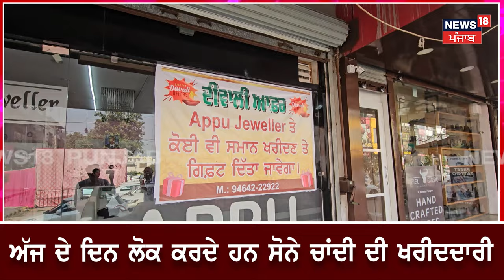Dhanteras ਮੌਕੇ ਬਜ਼ਾਰਾਂ 'ਚ ਲੱਗੀਆਂ ਰੌਣਕਾਂ, ਦੇਖੋ ਮਾਹੌਲ | Sangrur News | Punjab Latest News | N18V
ਧਨ ਤੇਰਸ ਮੌਕ ਬਜ਼ਾਰਾਂ 'ਚ ਲੱਗੀਆਂ ਰੌਣਕਾਂ, ਲੋਕ ਖਰੀਦ ਰਹੇ ਸੋਨੇ ਚਾਂਦੀ ਦੇ ਗਹਿਣੇ।

News18 ਪੰਜਾਬ एक क्षेत्रीय न्यूज़ चैनल है जिसपर ਪੰਜਾਬ, हरियाणा, हिमाचल, देश एवं विदेश की खबरें प्रकाशित की जाती हैं | समाचारों क साथ-साथ इस चैनल पर समकालीन विषयों पर वाद-विवाद एवं विशेष सीरीज भी प्रकाशित होती हैं जो की काफी रोचक एवं सूचनापूर्ण हैं | n18oc_sangrur